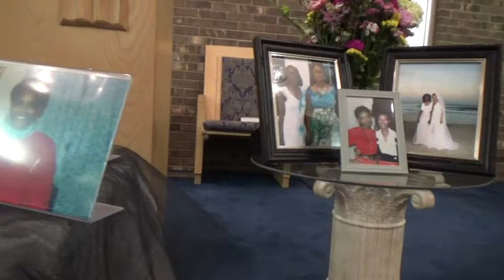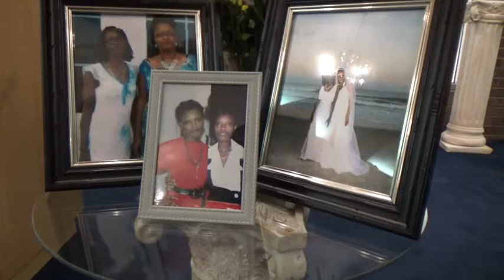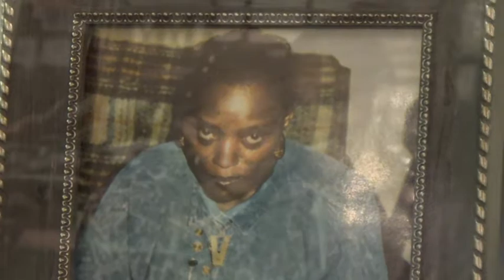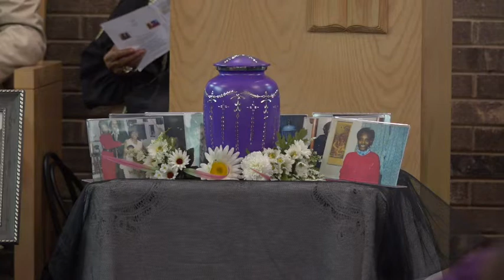Vernita Cozatte Mitchell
Celebration Of Life For Vernita Cozatte Mitchell 06/12/22.